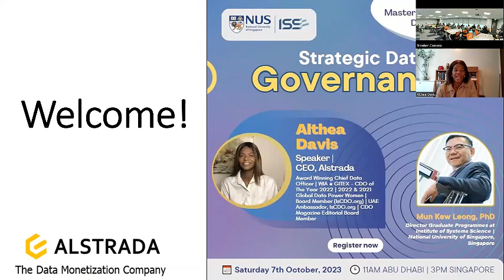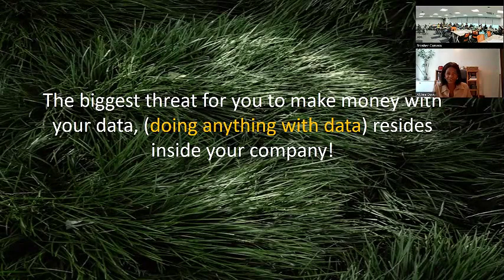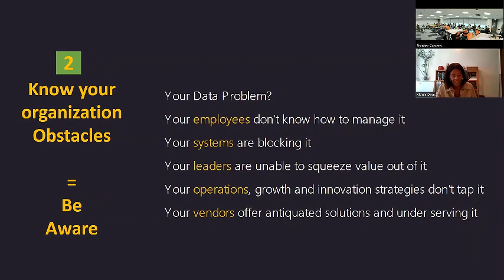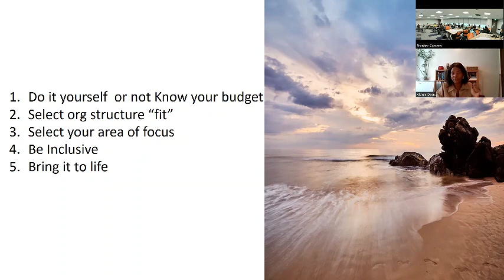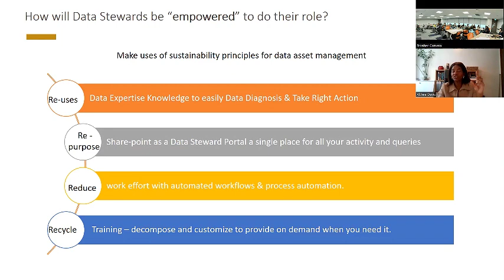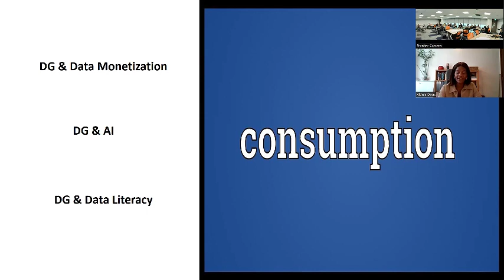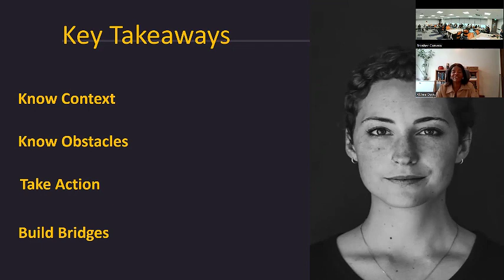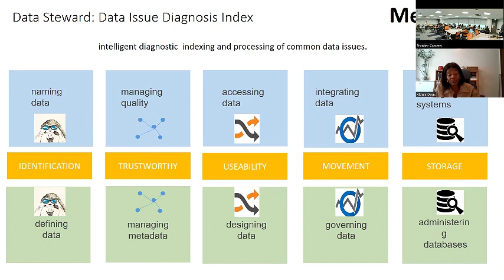Althea Davis NUS Lecture on Strategic Data Governance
Watch this session recording on strategic data governance, a critical topic for all digital leaders and gain insights from one of the leading experts in the field. Explore the critical topic of data governance and connect with fellow digital leaders.